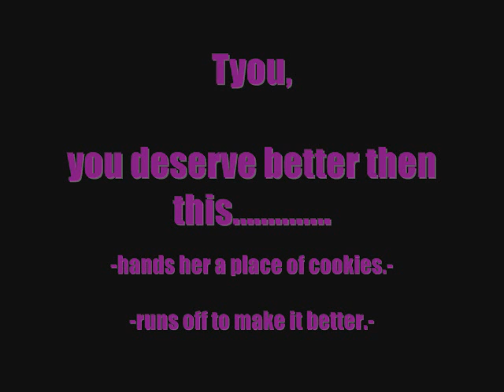Tribute to a friend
here's to Tyou for ya birthday!